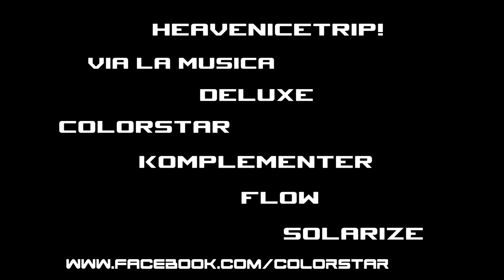colorStar - Another day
colorStar - Komfort

colorStar:
Szalay Péter
Keleti András
Bese Csaba
Farkas Zoltán
Szinovszki Márton

When your pulse starts to beat,
when you're born just like a scientific miracle.

When you wake, start to feel,
when you sleep, let's start to make a film about the day.

When you take, when you play, when you sell,
when you have to pay for everything.

When you love, when you hate, when you hope,
it's just a scientific fairy tale inside your head.

A day, another day, another day. . .
It's just another. . .

You can hide in your dream,
fantasize and make a film about tomorrow.

Don't you think it's for real,
What you see is just a scientific, spherical painting.

When you come, when you go, when you stay
or just lay down on your bed and wait for tomorrow.

what you hear, is just the scientific, spherical voices.

It's just another scientific miracle under the Holy Sun.